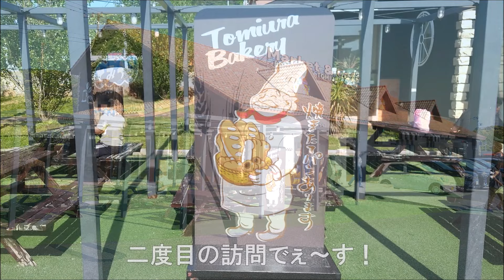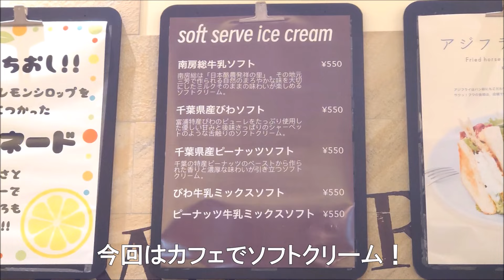【とみうらカフェ】千葉県南房総市・房総の駅とみうら 南房総特産・房州びわの激旨ソフトクリーム！アイス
GW　家族と小旅行！
南房総市　房総の駅とみうらの【とみうらカフェ】でソフトクリームブレイク！
千葉県産の房州びわ・千葉県産のピーナッツ・千葉県産の南房総牛乳のソフトクリーム！
千葉県の味が満喫でき☜　超ゴリ旨ですよ